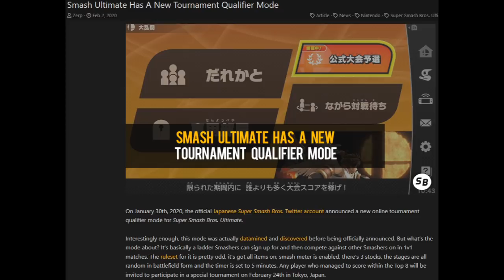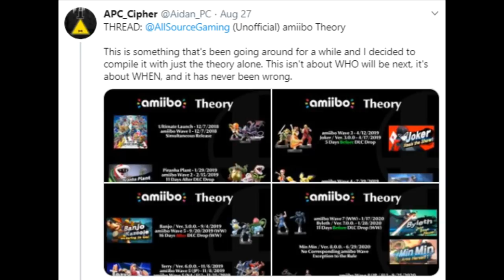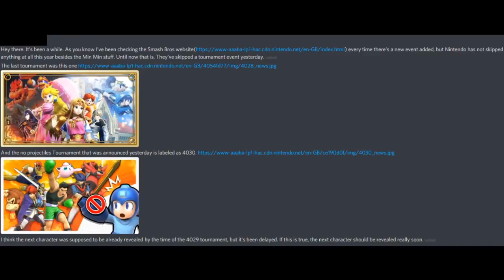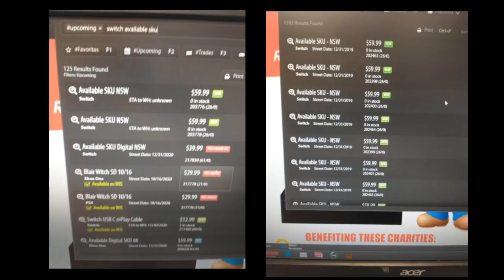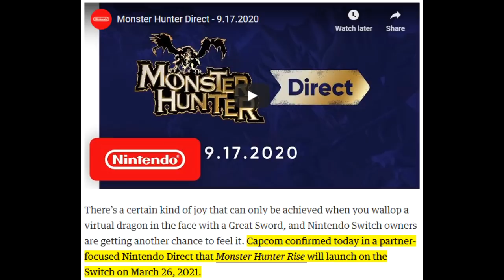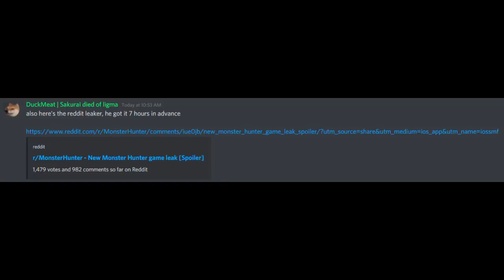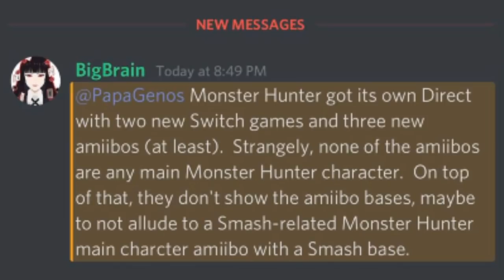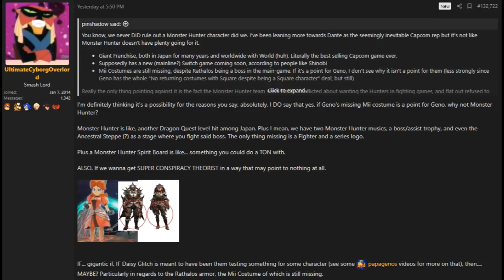NEW Event, SKIPPED Event??? - PapaGenos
A NEW Smash Challenge Cup Tournament has been announced for September 26th adding the "Official Tourney Qualifiers" mode to Smash outside of Japan! Also it seems one of our Smash Tournament Events may have been skipped!? Plus speculating if a Monster Hunter rep could be DLC for the 2nd Fighters Pass for Super Smash Bros Ultimate!!!

You can check the Skipped Event URL numbers here by opening the images for each event in their own tabs

Intro Icon by: SeanHicksArt